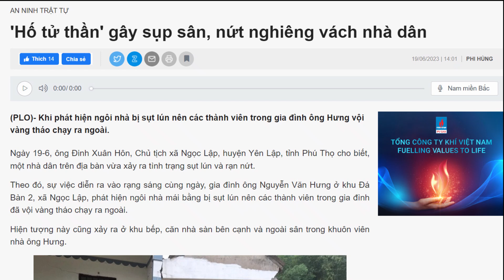'Hố tử thần' gây sụp sân, nứt nghiêng vách nhà dân - PLO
Khi phát hiện ngôi nhà bị sụt lún nên các thành viên trong gia đình ông Hưng vội vàng tháo chạy ra ngoài.